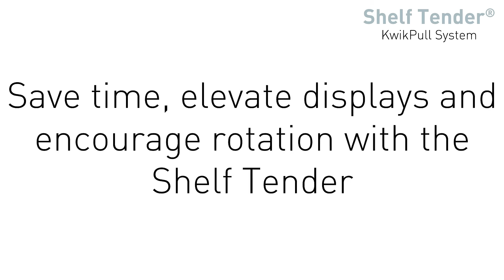Shelf Tender® KwikPull System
Kostklip’s Shelf Tender, combines the simplicity and effectiveness of manual pull systems with a superior design. Faster stocking fronting & zero POG disruption.